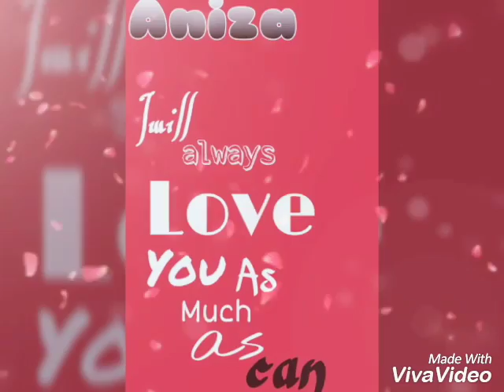#2022 love lovestatus lol trend trending